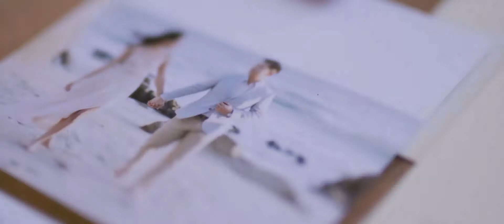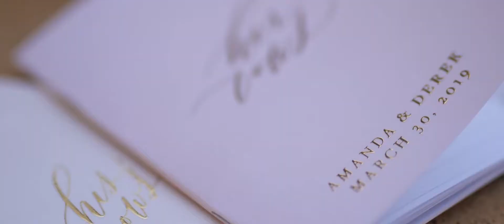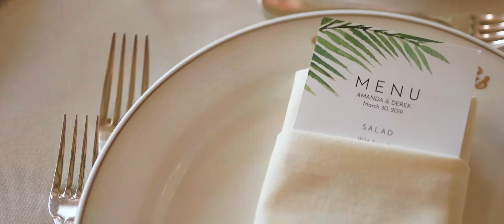Bel Air Bay Club Wedding Video | Amanda + Derek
We hope you enjoy this beautiful Bel Air Bay Club Wedding Video of Amanda and Derek. Special thanks to all the vendors that made this wonderful event for Amanda and Derek. We were excited to see it all come together.

We would love to introduce you to our team and walk you through our Wedding Film Collections and Wedding Photography albums, canvases, and other print photography products.

Venue: Bel Air Bay Club